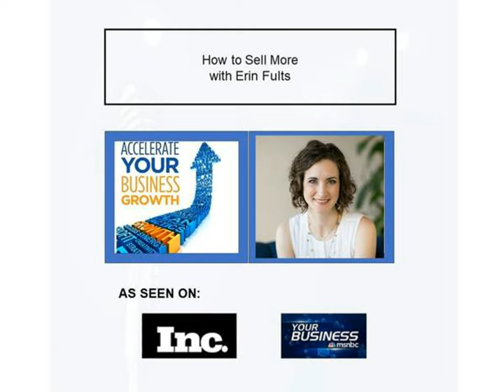How to Sell More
Too many companies are losing business because their marketing message is confusing their customers. Guest, Erin Fults, shares common mistakes businesses make when talking about what they offer and simple changes you can make to your website and marketing materials to increase sales.

Erin is a marketing consultant that helps service-based businesses develop a clear marketing message and sales funnel so they connect with the right customer and increase sales. She's run a small business for 12 years and is a StoryBrand Certified Guide and Business Made Simple Coach. Visit Acorn Team to explore resources.

If you are a small business owner or salesperson who struggles with getting the sales results you are looking for, get your copy of Succeed Without Selling today.